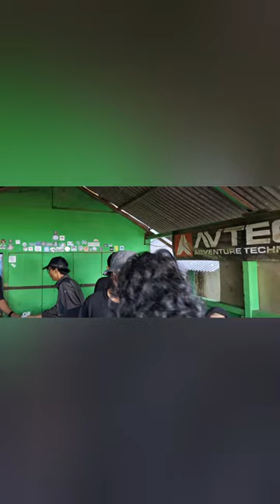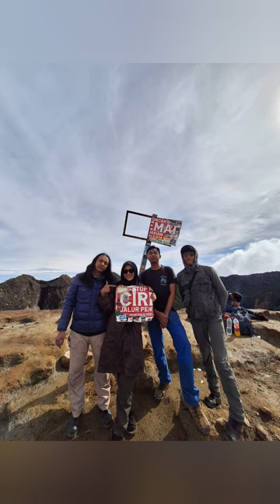gunung ciremai ( music, art & adventure